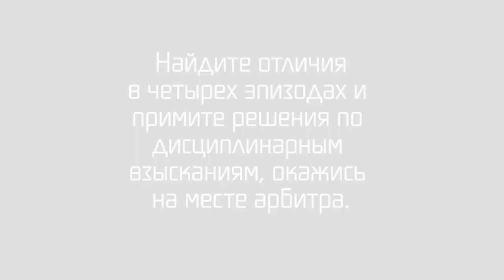Найдите четыре отличия в эпизодах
В матче 21-го тура "Горняк-Спорт" - "Авангард" арбитр матча Алексей Деревинский принял ряд непопулярных решений. А какие бы решения в этих ситуациях приняли вы?